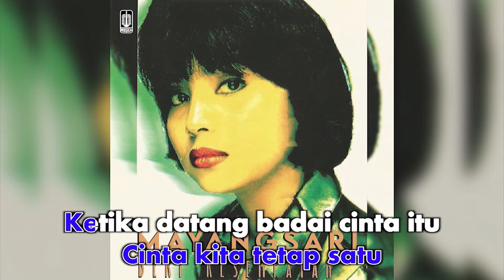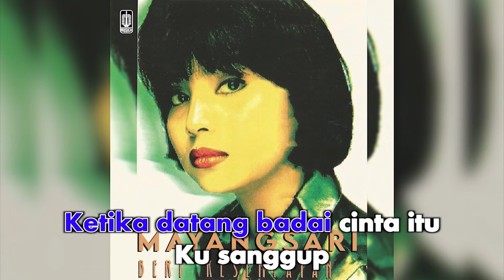Mayang Sari - Ta'kan Berlalu (Official Karaoke Video) | No Vocal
Karaoke video no vocal by Mayang Sari "Ta'kan Berlalu"